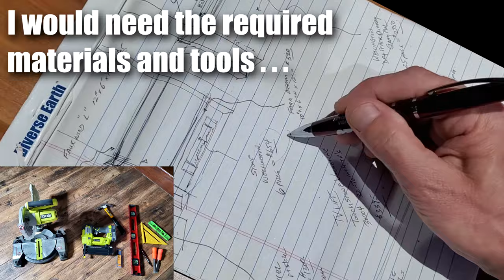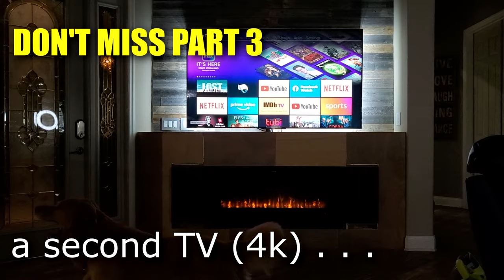Entertainment Room/Walls | Part 2 | Rustic Wood Wall Planks | Built-In TV Lift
Hello everyone, this is my PART 2 of a SERIES – ENTERTAINMENT WALLS | Home Theater Room.  I used Rustic Wood Wall Planks - made of real barn wood.
I know, most people only have ONE wall to deal with - But this video may be able to show you multiple ways to accomplish your GREAT ENTERTAINMENT Wall! This is PART 2. I have to say, with my Cordless - Battery Operated - RYOBI tools, it made this project achievable!  The RYOBI router – cordless tool ALSO – made this an easier project.
BUY THE PRODUCTS FROM THIS VIDEO (below)

Peel & Stick Rustic Reclaimed Barn Wood Paneling, Real Wood, Rustic Wall Planks

Touchstone Valueline 30004 Motorized TV Lift with Remote Control for Large Screen 32-70 inch TVs

3GPlus 50 Inches Electric Fireplace Wall

18-Volt ONE+ AirStrike 18-Gauge Cordless Brad Nailer

Ryobi P884 18-Volt ONE+ Lithium-Ion Combo Kit (6-Tools)

Ryobi P531 One+ 18-Volt Cordless Speed Saw Rotary Cutter

WATCH some of my other POPULAR Videos *BELOW*